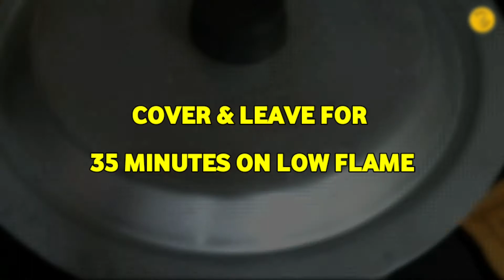CHICKEN BREAD || CHICKEN BREAD RECIPE WITHOUT OVEN || BAKERY STYLE CHICKEN BREAD RECIPE